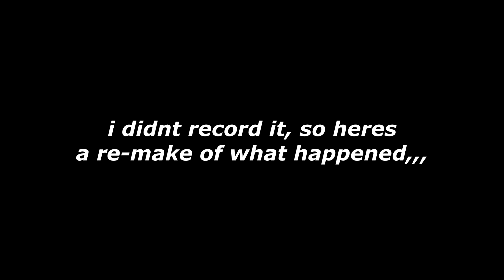mc 4_v2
_v2 for blur edit,,,,, nothing special,,,,, i title them because i ain cookin some bs title up

also anyone who cares enough 2 read, the blur is bcus the discord i share this in i don want some rando coming *sus* and griefin ma shit 4 whateva reason,,